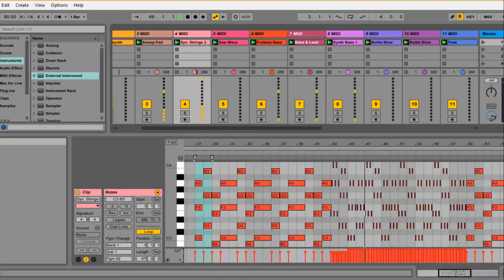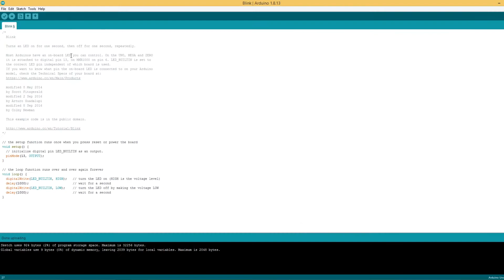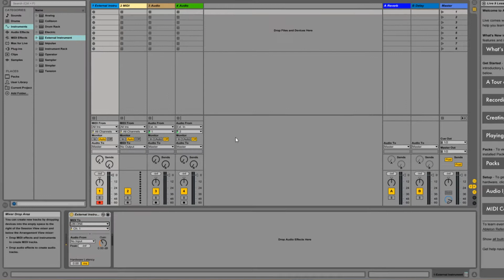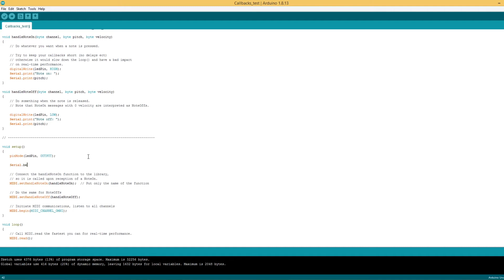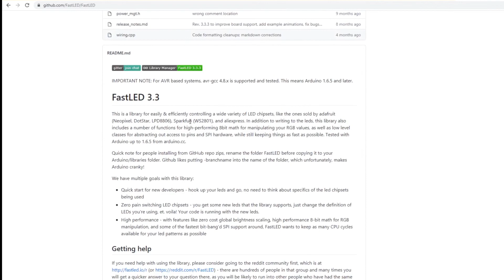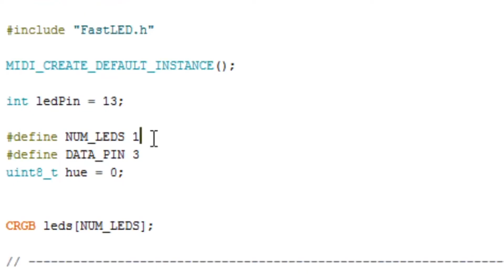MIDI controlled LED strip - Part 1, setup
Connect an RGB LED strip to Ableton, synthesizer and to any MIDI audio gear!

In this episode of Design Lab I'll be starting this project from scratch.